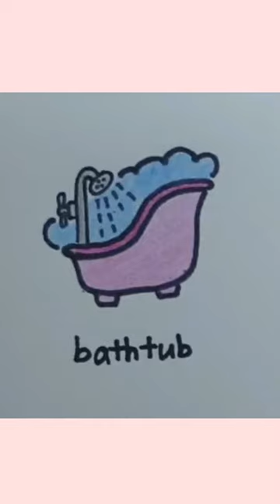🛁How to Draw a Bathtub🛁